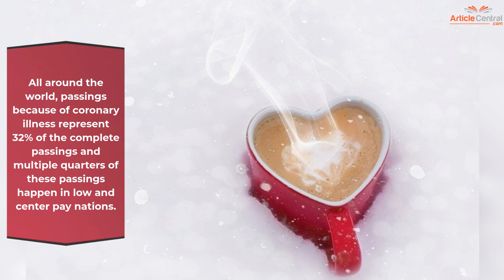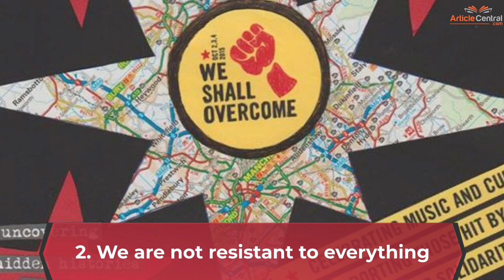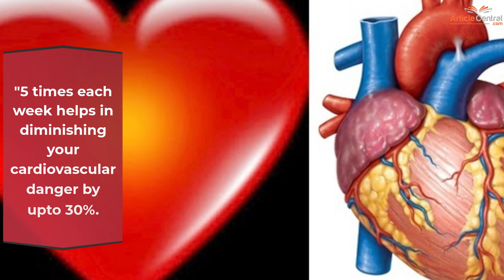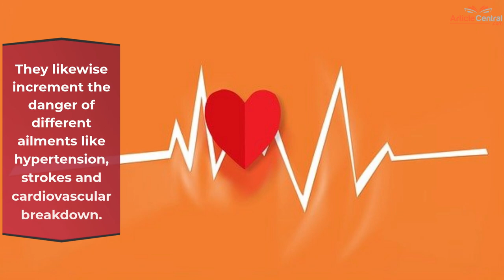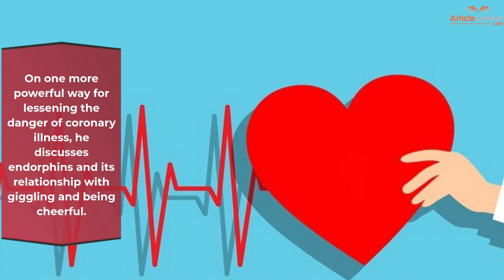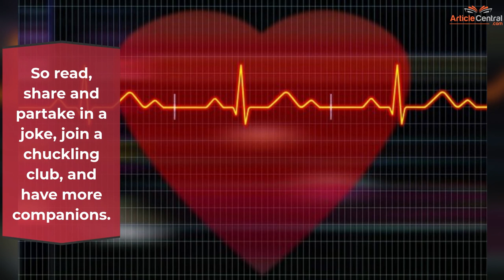5 Expert-Approved Ways To Avoid The Heart Disease Risk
5 Expert-Approved Ways To Avoid The Heart Disease Risk

In today's video, I will explain Heart disease  5 expert-approved ways to avoid the risks. I will tell you the best tips with that you can avoid heart diseases easily. These are the most valuable techniques you must follow to reduce your fat.

I will regularly upload videos like this. If you can follow my content daily, you will get such important ideas about health and fitness. I need your support to make videos on regular basis. I hope you guys will like this video.